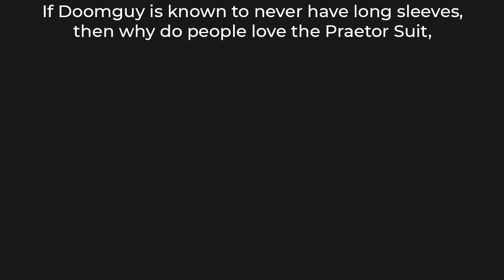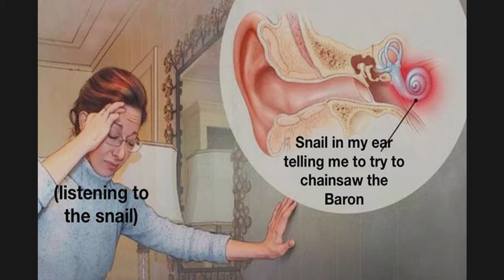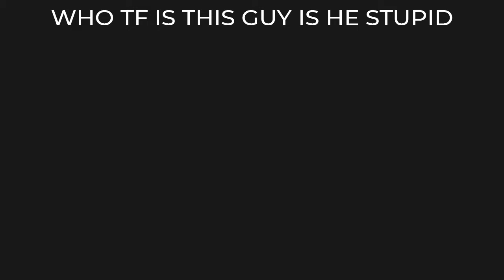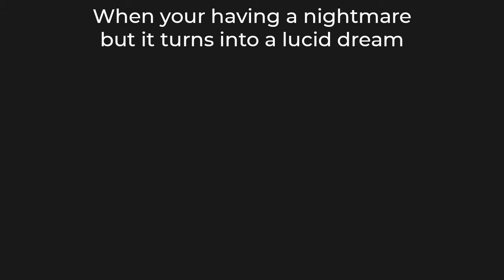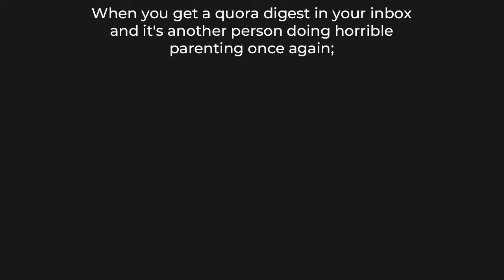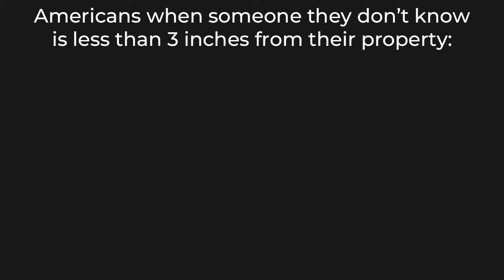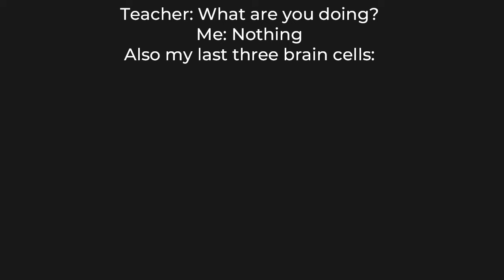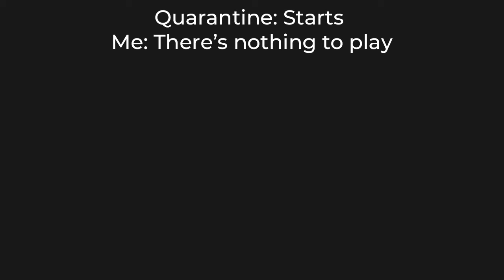DOOM MEMES 21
​There you have it, another part of Doom Eternal Memes. These are some of the funniest memes i found on r/doom.